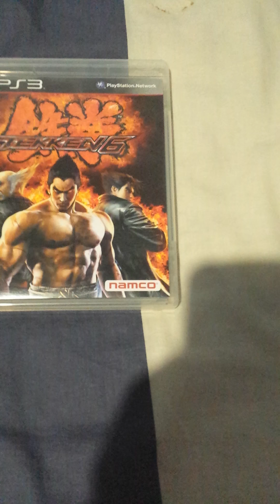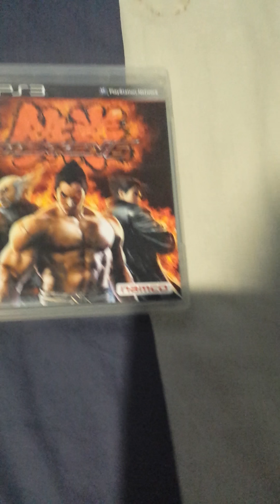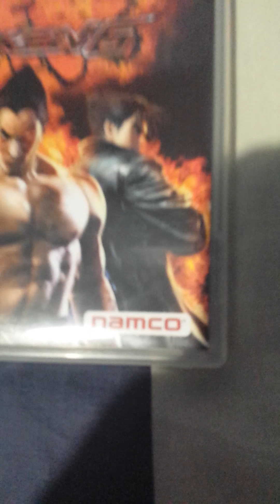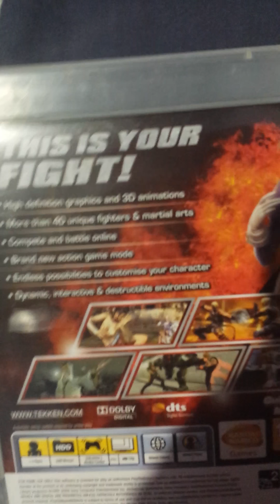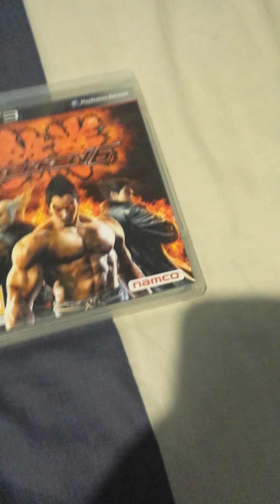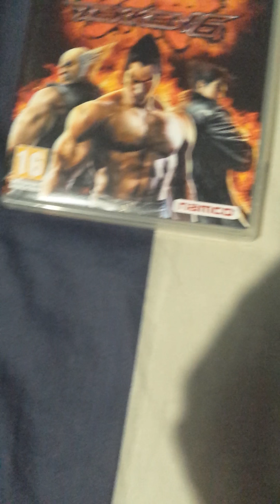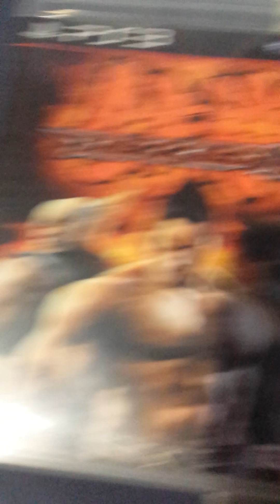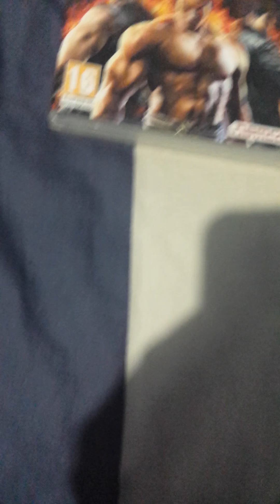Tekken 6 PS3 review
Returning to Tekken with a dissapointment.